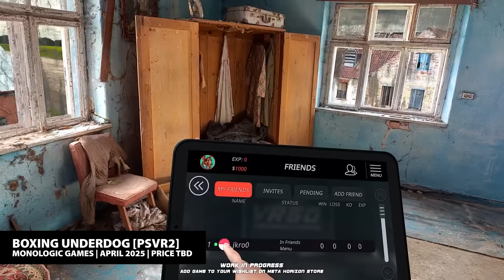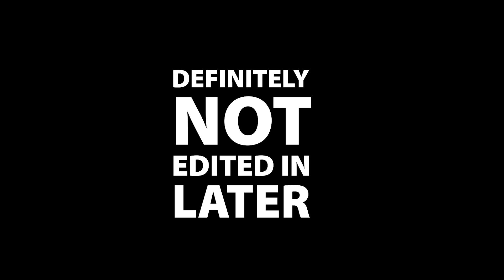PSVR2 THIS WEEK | November 10, 2024 | Corridor VR, EXOcars, New Games & Updates!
The only PlayStation VR2 news video you need to watch THIS WEEK... and every week!  :D

0:00 PSVR2 THIS WEEK
0:07 PlayStation 5 Pro Launch
0:56 EXOcars (maybe) Release
1:38 Corridor VR Release
2:12 Aces of Thunder News Incoming
2:47 Firmament Release Window
3:32 Boxing Underdog (VRSO Bare Knuckle Fighting)
4:19 Zombie Army VR Delay
4:54 Galaxy Kart Cross-Play Update
5:23 Green Hell Co-Op Coming Soon
5:44 Stranger Things VR
6:16 Why Isn't Doom 3 on PSVR2 Yet
6:49 Sunday Multiplayer: Walkabout Mini Golf